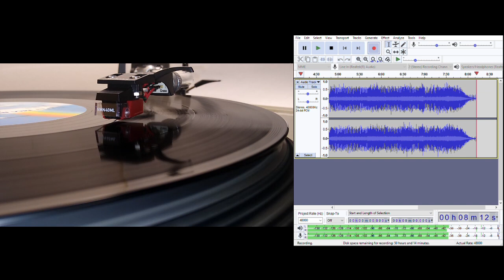Music & You (Instrumental Version) - Sal Solo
From the b-side of the 12" single.